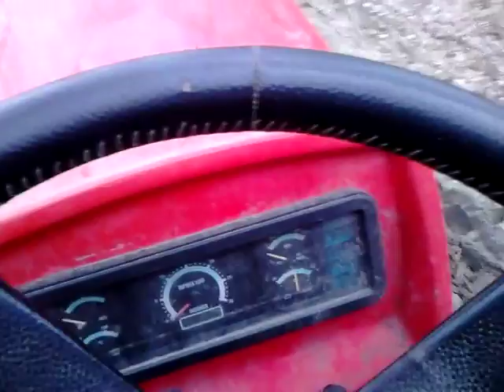off road trak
off road truk